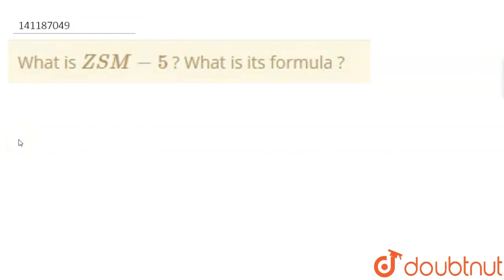What is ZSM-5 ? What is its formula ? | CLASS 12 | SURFACE CHEMISTRY | Doubtnut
What is ZSM-5 ? What is its formula ?
Class: 12
Subject: CHEMISTRY
Chapter: SURFACE CHEMISTRY
Board:CBSE

👉 Have Any Query? Ask Us.